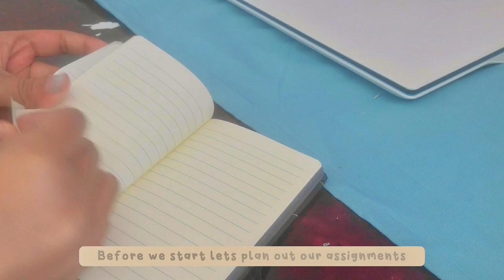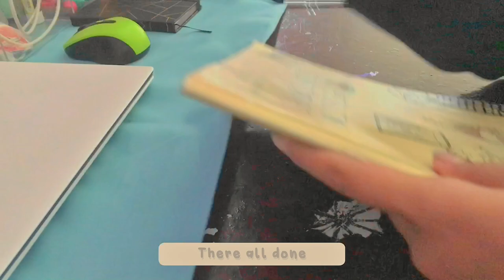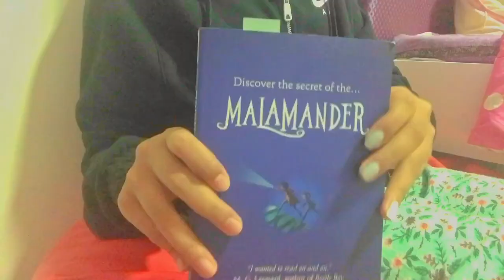Study Vlog 🧇| Lots of studying, Walks outside, Convenience store, New nails, Exam preparation....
💖𝓱𝓮𝓵𝓵𝓸! ʕっ• ᴥ • ʔっ

𝓯𝓪𝓺𝓼
Camera  ~ Iphone
Editing app ~ Inshot and capcut
Thumbnail ~ Canva

Video content:
A lot of studying and enjoying, eating food, going outside, cleaning, hanging out, getting work done, clouds, weather, winter time.